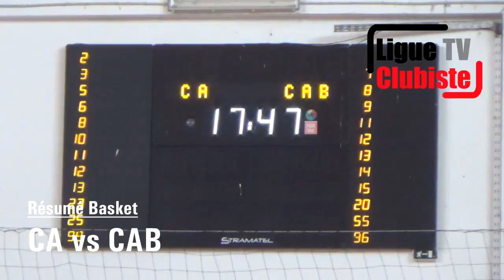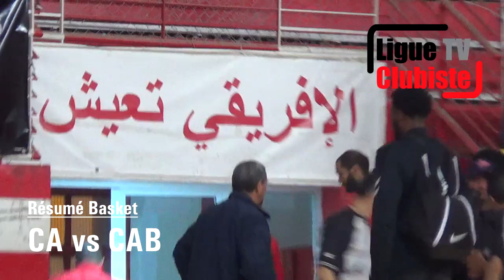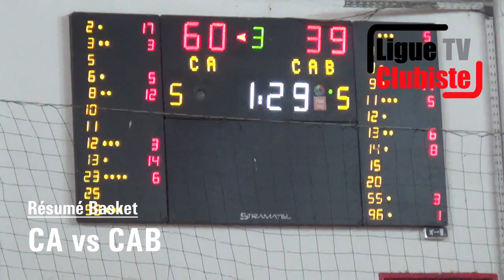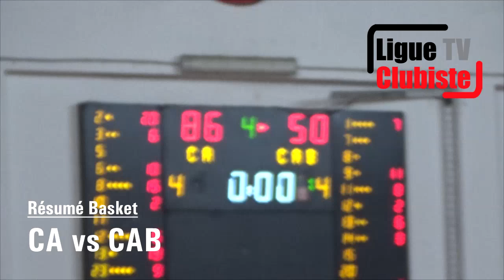Résumé Basket CA vs CAB Play out 2019